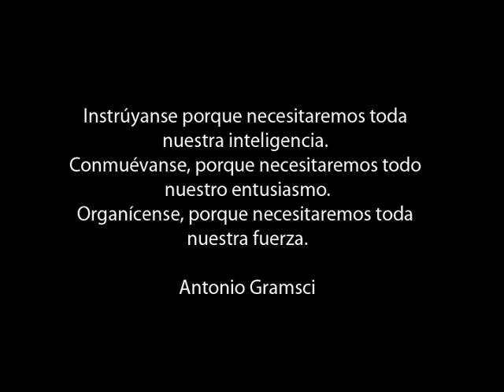Cartago 2012 Alberto Santillan : "A 10 años, la causa duerme en Comodoro Py"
Entrevistamos al papa de Dario Santillan, Alberto

Seis años después de ser condenado a cadena perpetua el ex comisario Alfredo Fanchiotti, condenado por el homicidio de Darío y Maxi, no tiene sentencia firme, por lo cual se habilitó que el ex policía sea trasladado Unidad Penal Nº 11 de Baradero, una cárcel con régimen abierto en donde los presos llegan como un beneficio en la última etapa de su condena, con posibilidad de salidas transitorias y una futura liberación.
Los familiares de Darío Santillán y sus compañeros de militancia denuncian la impunidad que permite que seis años después el asesino de Darío y Maxi no tenga sentencia firme y repudiamos la decisión judicial de permitir su traslado a una cárcel de régimen abierto.

A 10 años de los asesinatos de Darío Santillán y Maximiliano Kosteki, sin sentencia firme, Fanchiotti podría quedar en libertad